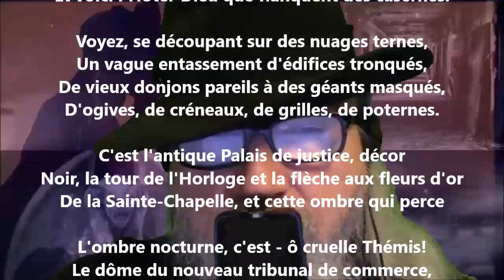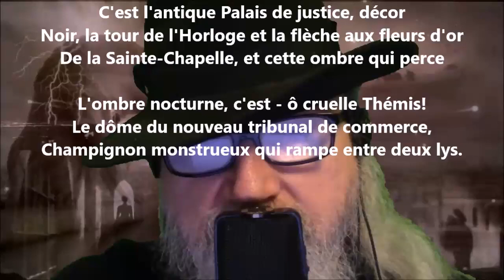Paysage dans Paris - Gabriel Marc lu par Yvon Jean